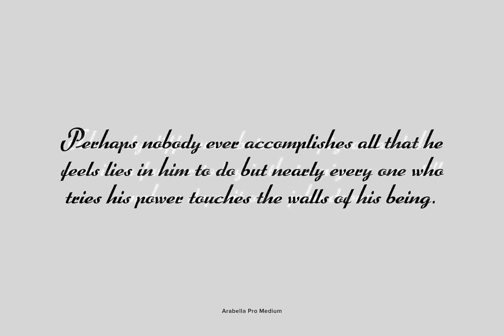Arabella Pro Font Download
Originally, Arabella Pro was designed by Arnold Drescher around 1936/1939. Drescher created this wonderful script for former Germany typefoundry Joh. Wagner. The typeface has been redesigned, digitized, completed and expanded as OpenType Pro in the pro...